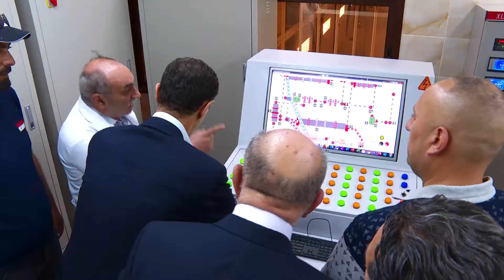من حديث الرئيس الأسد مع الصناعيين وأصحاب المعامل والمنشآت في مدينة عدرا الصناعية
حديث الرئيس الأسد مع الصناعيين وأصحاب المعامل والمنشآت في مدينة عدرا الصناعية

432 مشاهدة

أعجبني

لم يعجبني

مشاركة

حفظ

الإبلاغ

Syrian Presidency

12.1 ألف مشترك

مشترك

تاريخ النشر: 09‏/06‏/2021

"إذا توفرت الإرادة لبناء الوطن فنحن قادرون على البناء، صحيح أن رأس المال والامكانيات المادية ضرورية للصناعة ولكن في ظروف الحرب والحصار نحن بحاجة لرأس المال وللإرادة القوية وللحس الوطني ... وهذا هو الأساس الذي يدفع الكثير من المستثمرين للقيام بإنشاء وتأسيس الصناعات في مناطق مختلفة في سورية، وبكل تأكيد الدولة ستكون إلى جانبهم لأنهم يستحقون كل الدعم فهم يخوضون الحرب على جبهة هي دائماً جبهة عمل ولكنها اليوم هي جبهة عمل وجبهة حرب اقتصادية". من حديث الرئيس الأسد مع الصناعيين وأصحاب المعامل والمنشآت في مدينة عدرا الصناعية اليوم